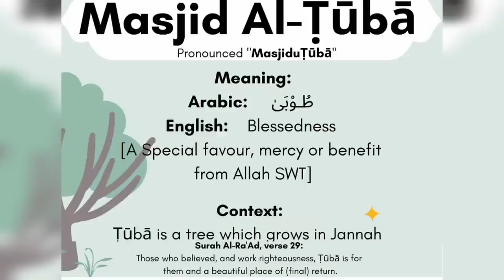MOHAMMED HIJAB & HAMZA TZORTZIS | FACING THE STORM | 02 AUGUST 2023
Protecting your heart and Mind in the Modern world.